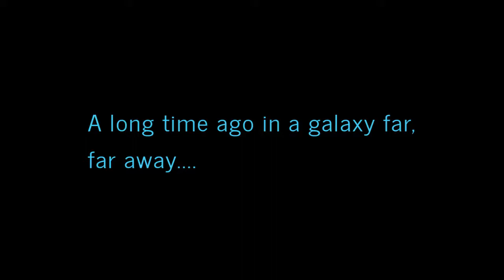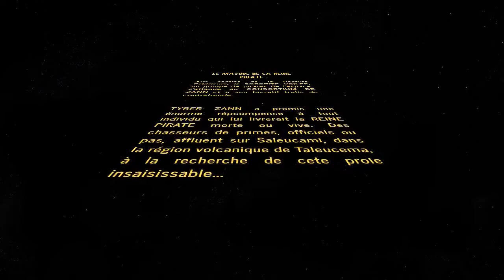Intro Masque de la Reine Pirate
texte officiel de l'intro de l campgne